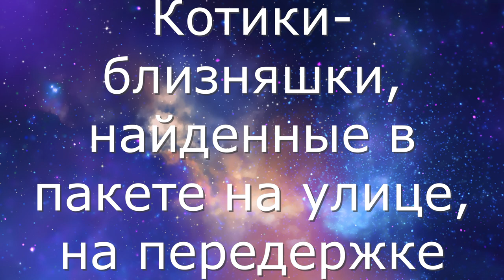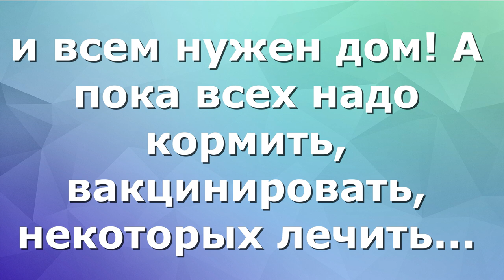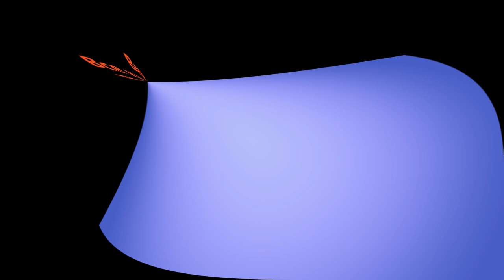Котики-близняшки уехали домой! Kittens twins are at home!